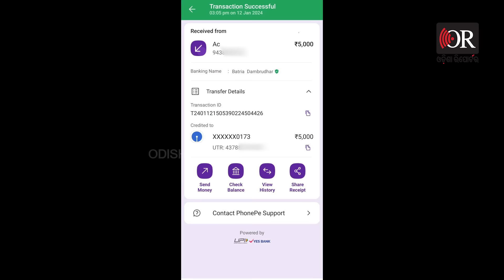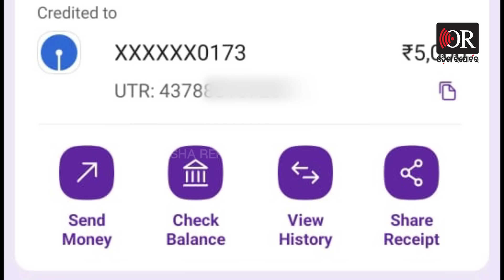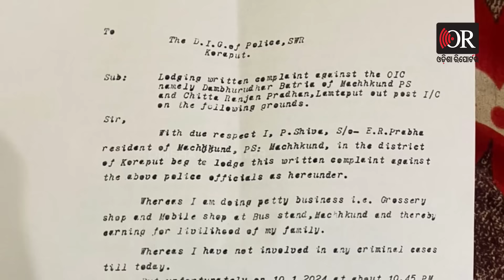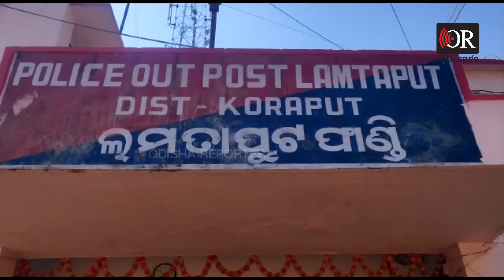ନୋଳା ଫଟାଇଦେଲେ, ମଲମ ମାରିବାକୁ ପଇସା ଦେଲେ | Odisha Reporter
କେମିତି ଆଉ କେଉଁଠୁ ଦେଖାଇବୁ ? ୟାଙ୍କ ଦେହ ଏମିତି ସିଝିଛି ଯେ ଦେଖାଇବା ସମ୍ଭବପର ନୁହେଁ । ତାଙ୍କ କଥା ଶୁଣିଲେ ବି ଲୋମ ଟାଙ୍କୁରି ଉଠୁଛି । ଯେମିତି ମରଣ ମୁହଁରୁ ଫେରିଛନ୍ତି । ପୋଲିସ ବାବୁଙ୍କ ମାଡରେ ଦେହରେ ହାତ ମାରିବାକୁ ଯାଗା ନାହିଁ ।  Odisha Reporter is one of the best Odia news portal in Odisha. Get all the news updates in Odia.